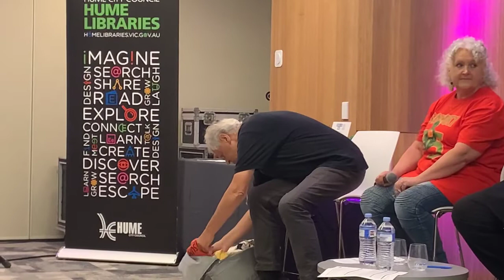SUNBURY POP FESTIVAL - PETER EVANS AND PANEL.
LIBRARIES AFTER DARK AND HUMES ARTS AND CULTURE present Peter Evans in a panel discussion about Sunbury Australia's Greatest Rock Festival.
Join Peter Evans, author of Sunbury, Australia’s Greatest Rock Festival and a panel of musicians, roadies and fans who were there during the halcyon days of the Australian music scene. Also performing will be Mike Rudd of Spectrum and Brendan Mason of Madder Lake, two iconic bands of the Sunbury Festivals and Australian rock music scene. Peter Evans' will be available for book signing with purchase of his book on the night.

Adrian Anderson ( the original Stage manager for all of the Sunbury festivals), Peter Evans who did lighting and wrote the book, Deborah Sweeney from the FB group and who attended the 1975 festival, Brenden Mason from Madder Lake who performed at all of the Sunbury Festivals, Mike Rudd from Spectrum and Indelible Murtceps who performed at some of the festivals.